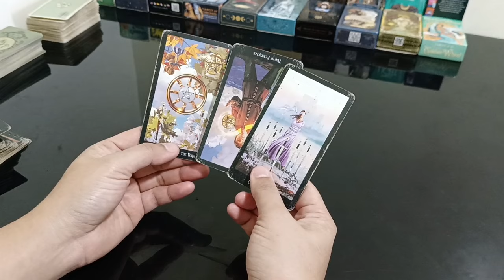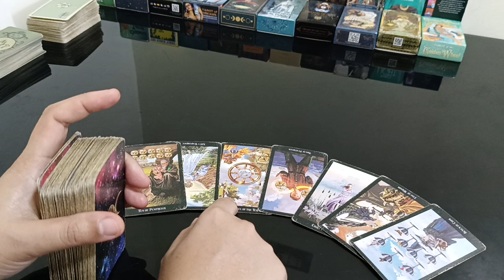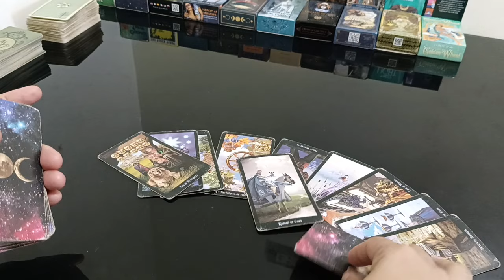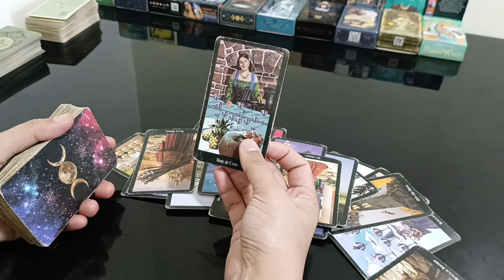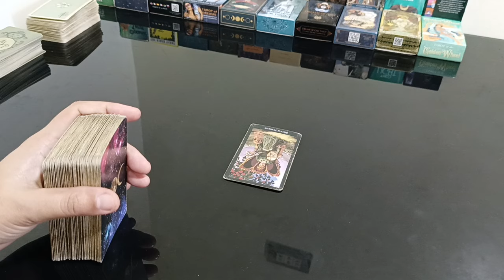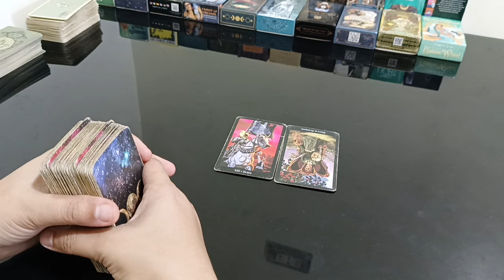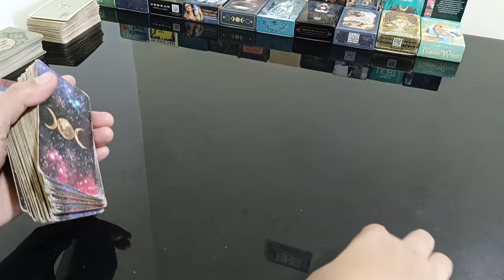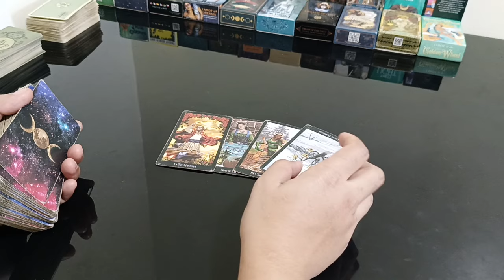tingin nya mawala na ang promomroblema nya pagnakuha ka na nya.